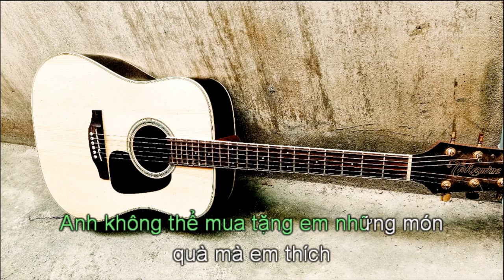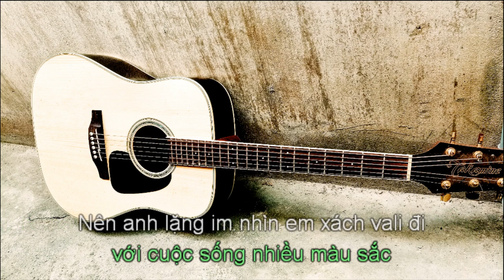Sau Tất Cả (BEAT GUITAR TONE Nam) – Tiên Cookia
Sau Tất Cả karaoke beat guitar
Sáng tác: Tiên Cookia

► Nếu có bất cứ vấn đề liên quan đến bản quyền,  các bạn vui lòng liên lạc mình theo địa chỉ (tranducletruc1995gmail.com) để giải quyết nha
Lyric:

Anh không cho em được gì ngoài những
 yêu thương thật lòng
Anh không thể mua tặng em những món
 quà mà em thích
Anh nhận ra tình yêu không chỉ được nuôi
bằng những cảm xúc
Em có thể đến một nơi mà em sẽ sống cuộc sống
 mọi thứ  nhẹ nhàng hơn nơi anh..
 Nên anh lặng im nhìn em xách vali đi
Lòng kiêu hãnh chẳng cho phép mình được
 níu tay em lại
Dù rất muốn thật sự muốn hãy tin anh rằng anh
muốn giữ chặt lấy em.

 Hôm chia tay nhau em đã mặc chiếc áo
mới màu trắng
Em vẫn luôn thế, vẫn xinh nhưng không còn
là của anh nữa
Thấy hạnh phúc là quá ngắn so với những
 mất mát khổ đau
Hay là thay vì trách móc anh cần phải học cách bằng lòng
với cuộc sống nhiều màu sắc
Khoảnh khắc ấy anh chỉ ước mình được chết đi
Vì coi em là điều quý giá hơn cả cuộc đời anh
Nhưng mà em phải đi em cứ đi, anh ở lại
Em phải đi em cứ đi anh ở lại facebook của mình